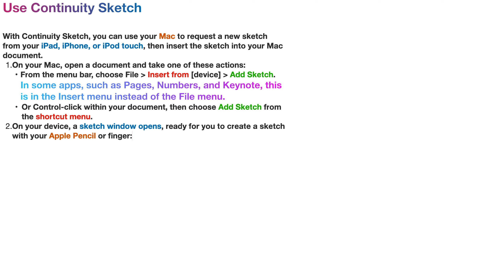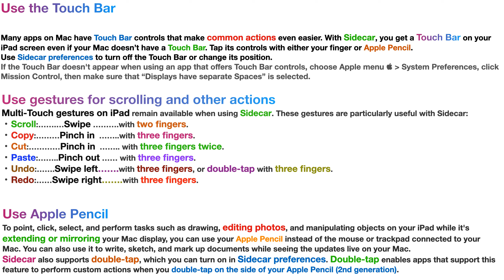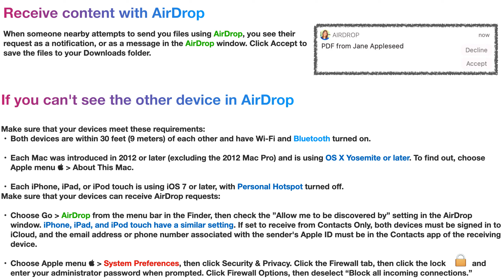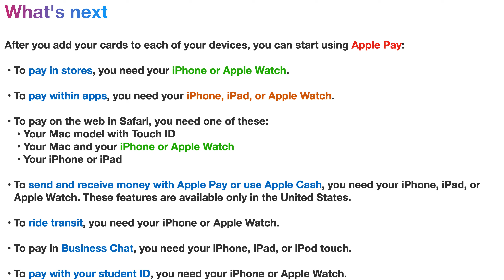Use Continuity to connect (Apple Ecosystem) Part 2